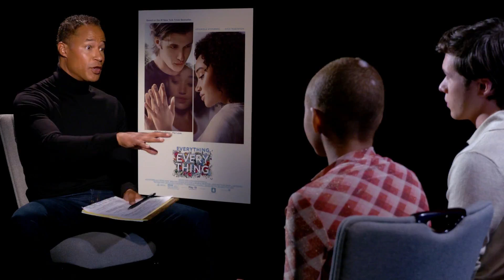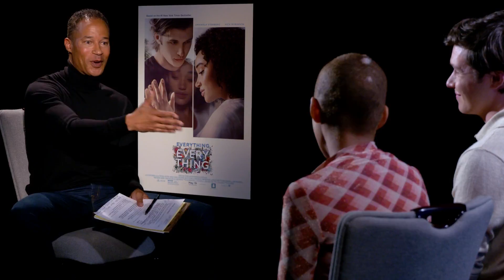ES Archive "Everything, Everything" Nick Robinson & Amandla Stenberg interview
Jon Kelley interviews Nick Robinson & Amandla Stenberg for "Everything, Everything" from April 29, 2017